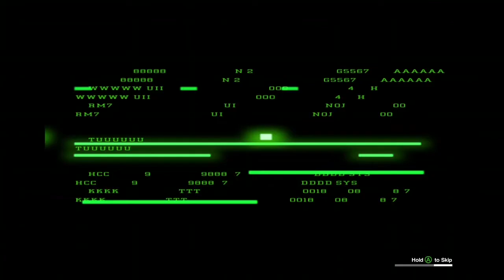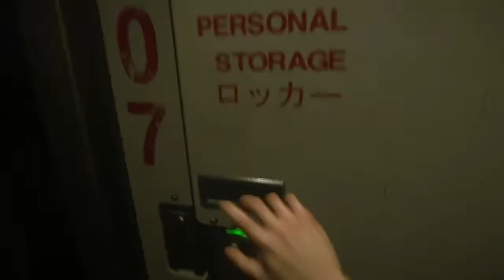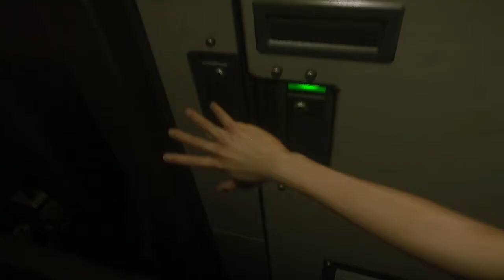Alien Isolation 2023 02 22 14 43 17